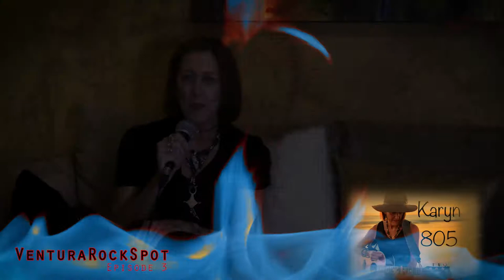Ep 3 VenturaRockSpot (Karyn805, March, 2019)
Ventura Rocks - come hang out at the VenturaRockSpot!

VenturaRockSpot episodes are videos featuring original musical artists in and travelling through Ventura, California.

Each episode features a different artist and can be viewed at:
1. VenturaRocks.com and associated YouTube Channel
2. GWC Productions YouTube Channel
2. Ventura Cable , Ventura Cable Channel 6
3. A shortened version can be seen on the local cable show 'Our Ventura TV' and associated YouTube Channel.

*Note that Ventura, Channel 6 streams live on the internet